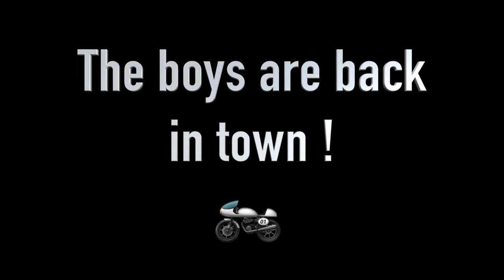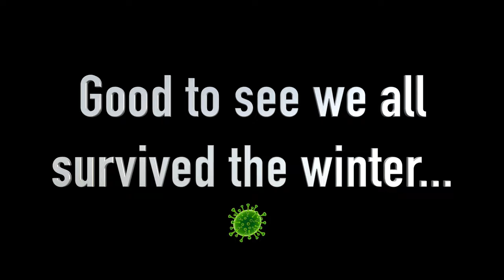"MOPED" Ride Out - first of the season !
So the first of the Wiltshire Whizzers Moped and Small Engine bike ride outs too place today on the Spring Solstice!  Beautiful morning, warm out of the wind.  Today's base was The Red Bull Pub just outside Malmesbury.
I was on my Yamaha, YB100 - if someone would like to list all the other bikes I'd be glad to include it!
The next run is Wednesday 23rd from Iron Acton with the Bristol and North Somerset Group !

RobLittleUK